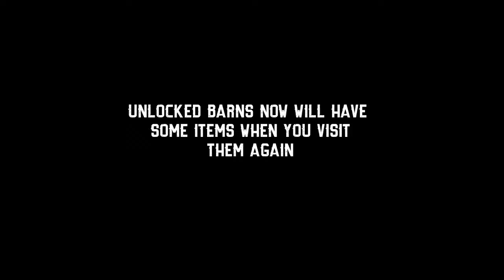LET'S PLAY THIS GAME AGAIN | BARN FINDERS LIVE | Hindi